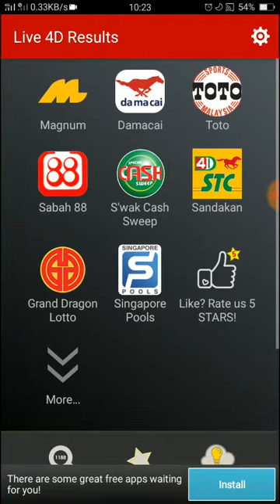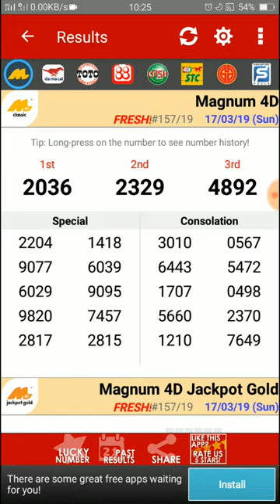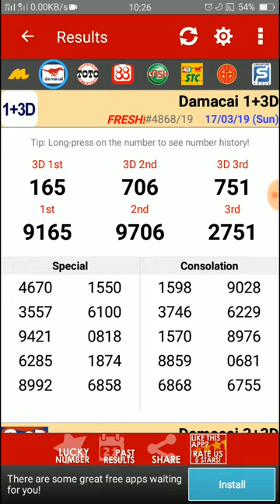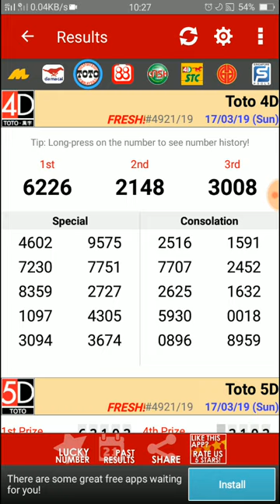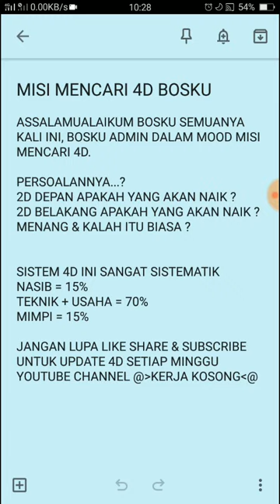ramalan 4d bosku 17/03/2019 terbaru (AHAD)